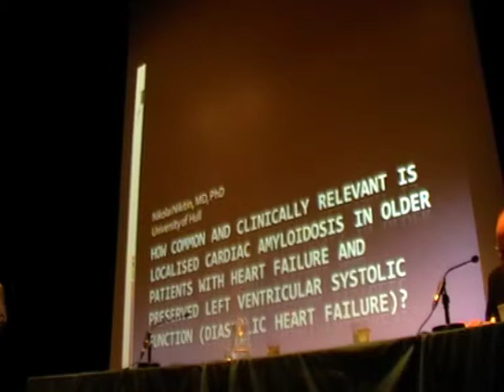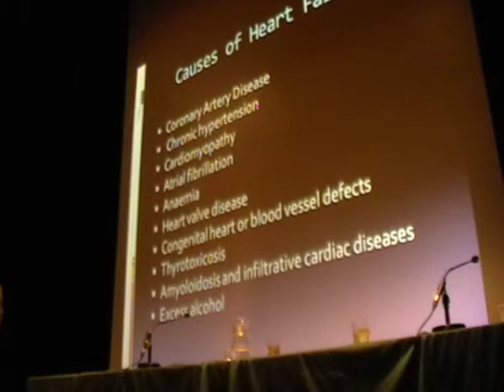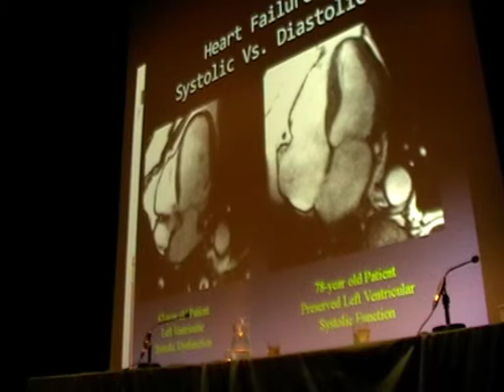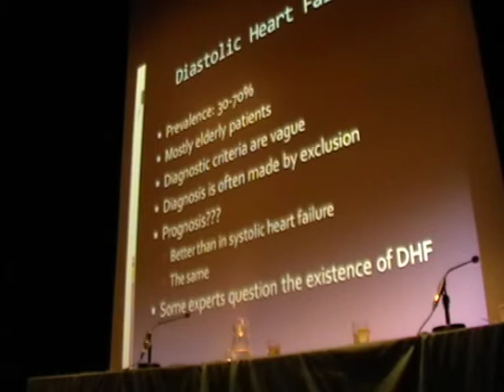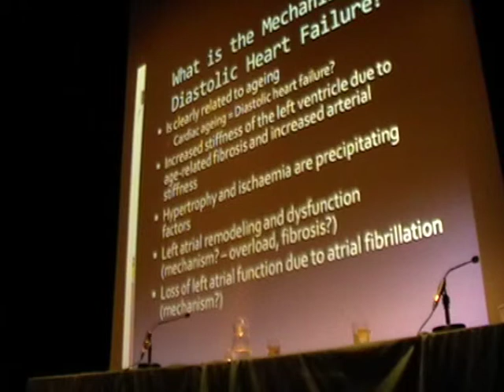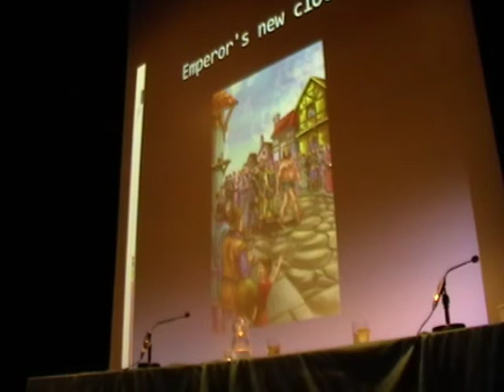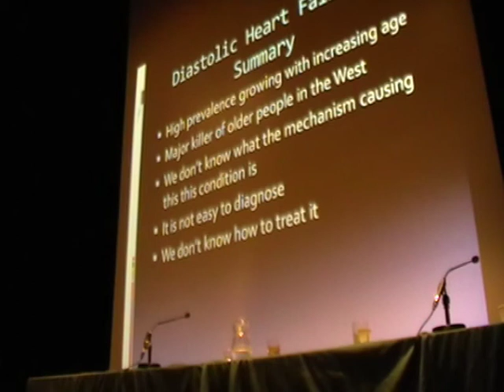SENS4 - Cardiac Amyloidosis and Ventricular Systolic Function (1/3)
How common and clinically relevant is localised cardiac amyloidosis in older patients wit hheart failure and preserved left ventricular systolic function (diastolic heart failure)?